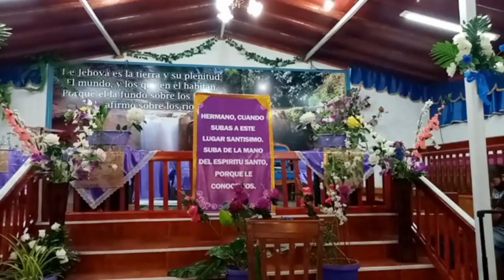hermano Elías Acosta templo central 28-10-2020